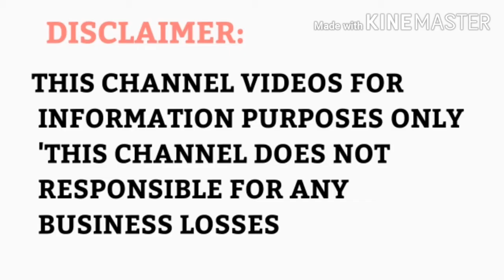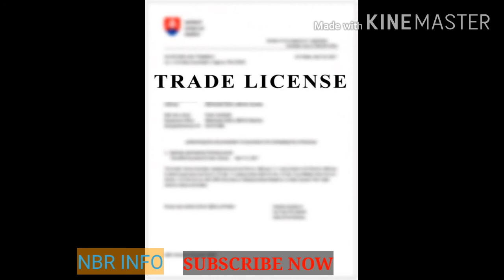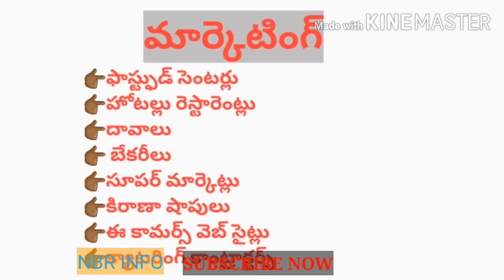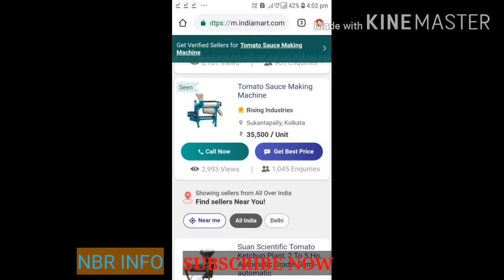BUSINESS IDEAS IN TELUGU -MONTH 2 LACK/SMALL SCALE BUSINESS IDEA START TODAY//nbrinfo business ideas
TAMATO SAUS MAKING  is new business idea for who want self employment start this business.every one want to start business but they don't have best business ideas,in this nbrinfo  channel you can get best business ideas,new business ideas,small business ideas in telugu.business ideas in telugu 30-70k per month/new small business ideas in telugu /nbrinfo business ideas.